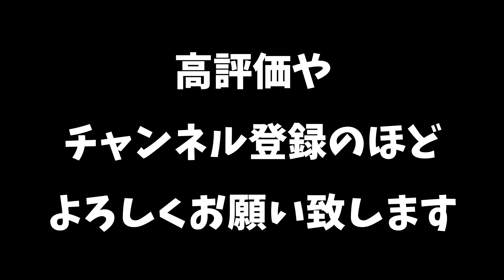【VLOG】バイクに乗る時のオススメフーディー前編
最近愛用しているバイクに乗る時のオススメフーディーを紹介しております。(前編と後編があります)
これから少しずつ寒くなってくるのでバイク乗る時の参考にして頂ければと思います。

0:00 イントロ
0:21 オープニング
1:02 CHALLENGER FIREBALL HOODIE
3:40 Nike Dri-FIT Standard Issue Premium Pullover Basketball Hoodie 'Grey' (DQ6092-068)
8:15 エンディング

【撮影機材】
SONY VLOGCAM ZV-E1
SONY FE 20mm F1.8 G Full-frame Ultra-wide Prime G Lens
GoPro HERO10 Black
RODE Microphones Wireless GO II
Ulanzi ZERO F38 カーボン三脚